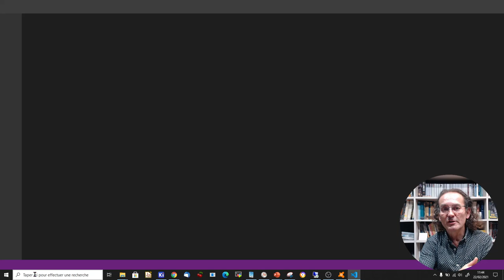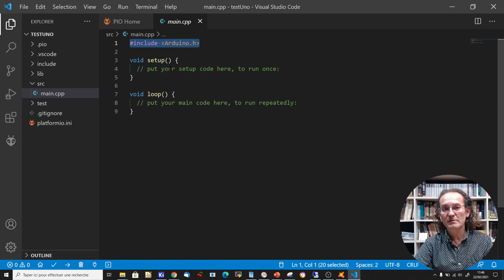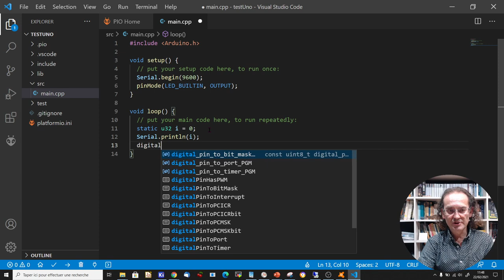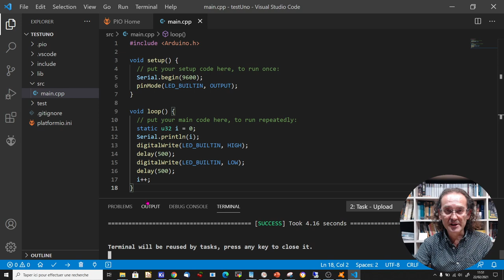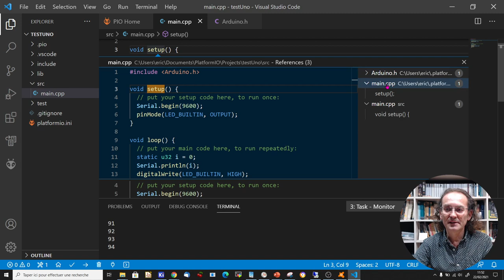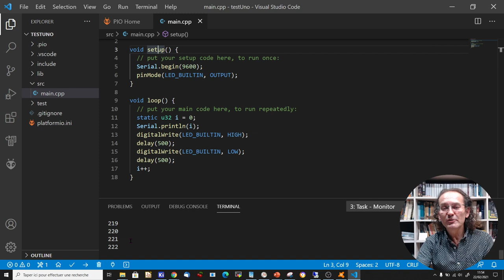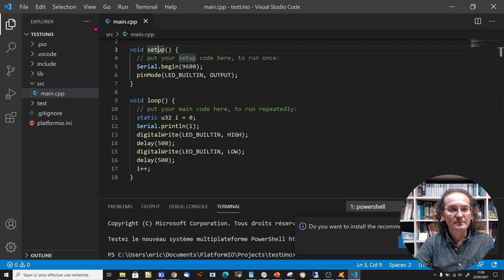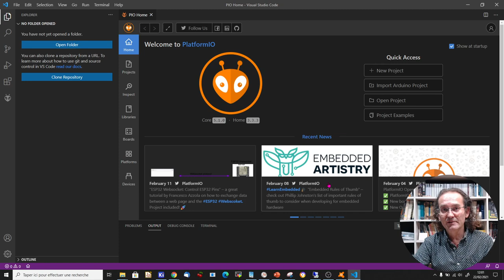Débuter en C++ avec Arduino : Installer VS Code et PlatformIO pour programmer plus efficacement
Bonjour à toutes à et à tous. L'éditeur de l'IDE Arduino possède des faiblesses qui le rende inadapté à une programmation efficace des systèmes embarqués. J'ai donc choisi de travailler avec l'éditeur VS Code assorti de l'extension PlatformIO.
Cette vidéo se décompose comme suit :
00:00 Introduction
00:40 Création d'un projet avec VS Code + PlaformIO
02:55 Ecriture d'un premier programme
06:32 Build et Téléversement
07:35 Utilisation du moniteur série
08:35 Naviguer dans le code et les fichiers de bibliothèques
11:31 Installation de VS Code et de l'extension PlatformIO

Site internet :
Mon site internet pour découvrir mes vidéos sous une forme plus structurée.

Matériel utilisé dans les vidéos :
🚀 Kit Eleegoo Arduino UNO utilisé dans la vidéo
🧮 Analyseur logique
Carte Zybo Z7 Zynq

Matériels évoqués et prévus pour de futurs tests et tutoriaux :
Carte Arduino MKR Vidor 4000

📹 Webcam Logitech
📺 Ecran tactile avec stylet HUYON GT191
📺 Ecran DELL 25" QHD
⌨ Pédalier USB 3 pédales pour les changements de scènes sur OBS